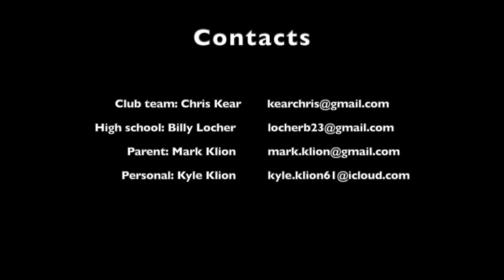Kyle Klion 2023 goalie 2020 highlights